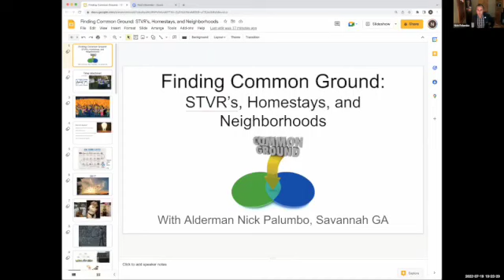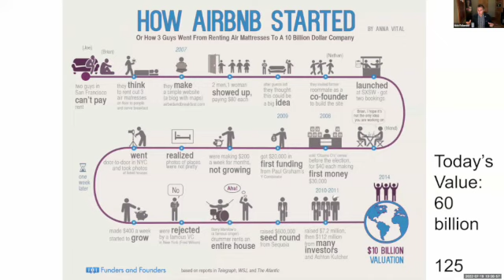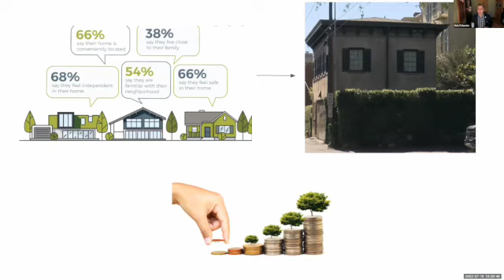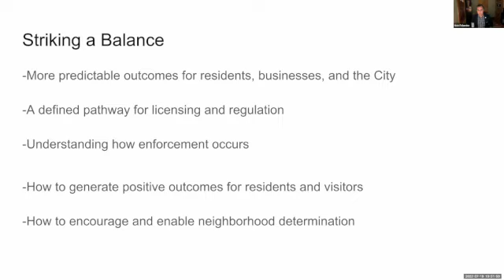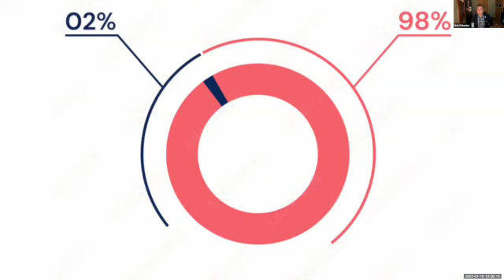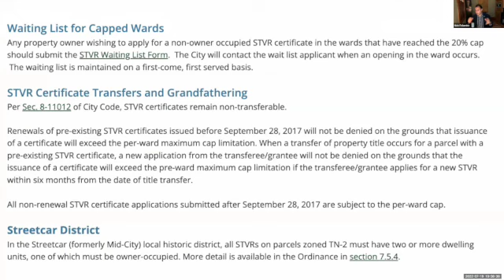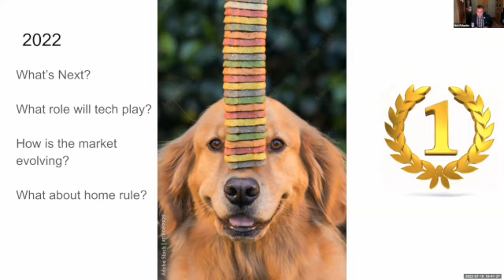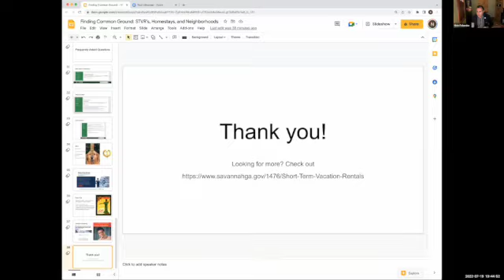Finding the Balance: How Destination Communities Address Resident Needs amid the Tourism Explosion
• 7:00 PM - 8:15 PM
• Zoom Webinar

Forever Tybee invites you to join a Webinar on July 19 at 7:00 pm to hear two speakers who know their cities - Savannah and Charleston – as they share information about how their communities dealt with local issues involving historic buildings, growing numbers of tourists, resident quality of life, and local economic considerations.

Nick Palumbo, 4th District Savannah Alderman since 2019, had his early experience in law enforcement and as a Special Agent in the United States Foreign Service. After arriving in Savannah he worked with the Ardsley Park/Chatham Crescent Neighborhood Association to pioneer conservation efforts before he sought public office.

Elizabeth Kirkland Cahill is an author, civic volunteer, and preservationist. She began her career by authoring and producing Shakespeare productions in New York. Since returning to her hometown of Charleston she has served on the Preservation Society Board since 2010 and been Chair since 2015.
Both speakers have worked to preserve the charm and economic health of their cities while improving quality of life for residents.